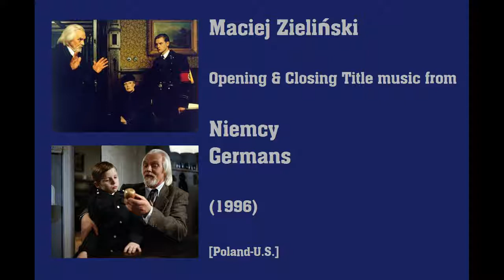Maciej Zieliński: Niemcy - Germans (1996)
Maciej Zieliński: Opening & Closing Title music from Niemcy -  Germans (1996). [Poland-U.S.]